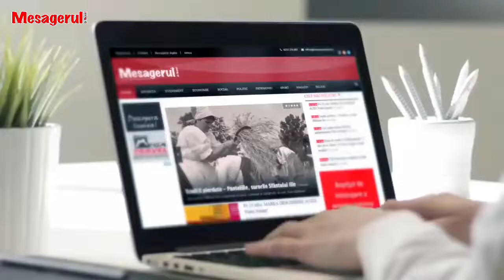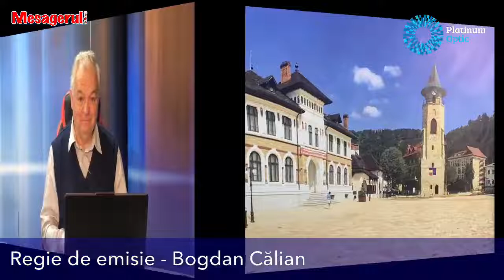Cafeaua de dimineață 05 10 2022. Mesaj pentru politicieni: Nu mai așteptați totul de la SRI!